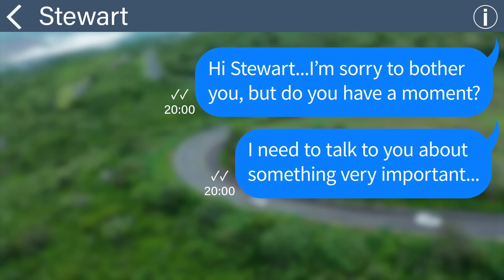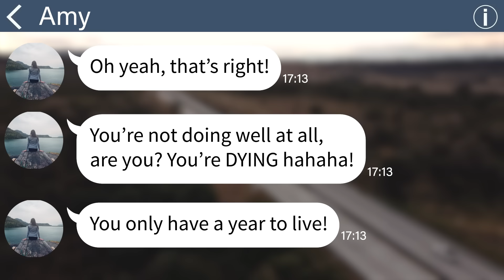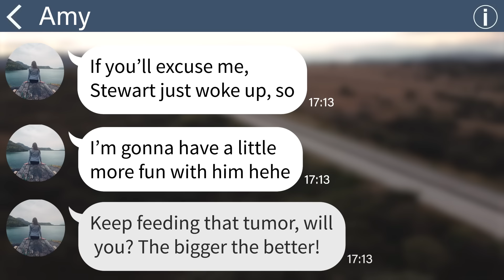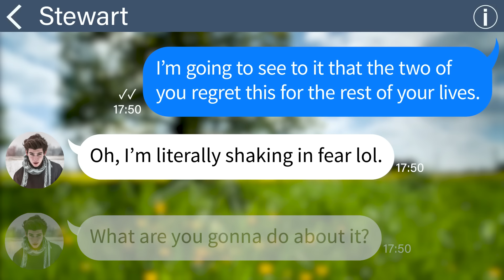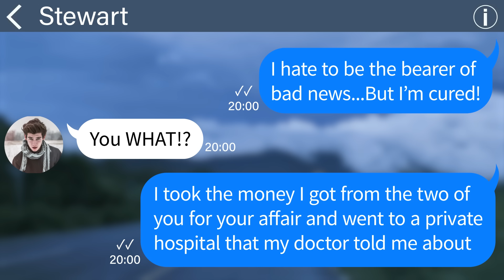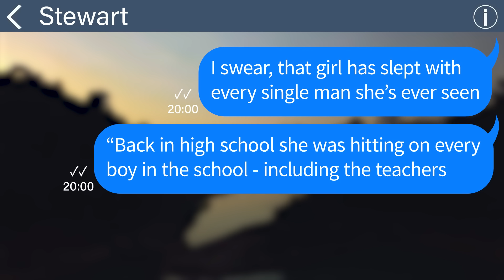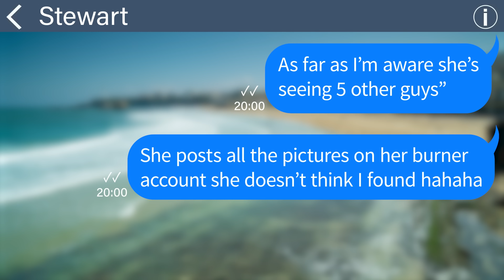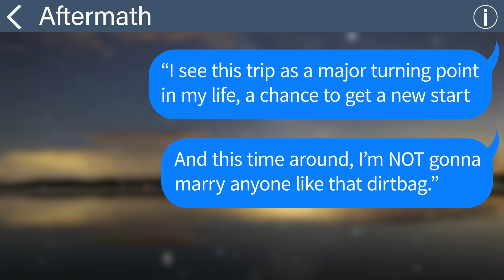【Apple】My husband abandoned me for his mistress when I was diagnosed with terminal cancer